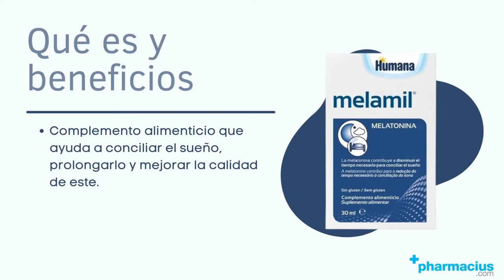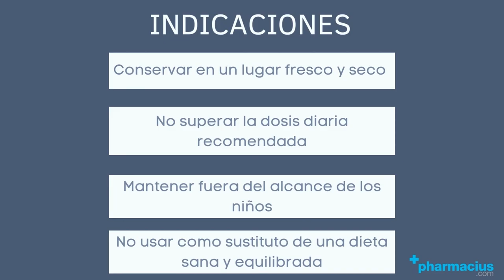MELAMIL GOTAS de HUMANA: ¿Para qué sirve?, ¿Qué es?, ¿Cómo tomar?, Componentes y Beneficios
00:00 Intro
00:10 Presentación
00:16 Qué es y Beneficios
00:31 Composición
00:38 ¿Cómo tomar?
01:01 Indicaciones
01:19 Comprar Melamil Gotas en pharmacius.com

¡Comparte tu opinión sobre MELAMIL GOTAS!